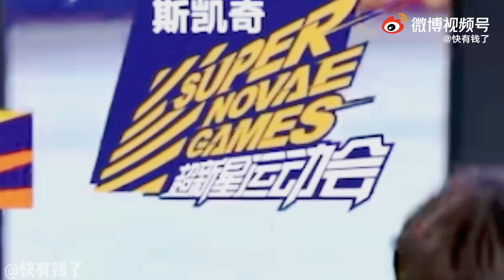[CUT: KEPAT] SuperNovaGames S4 EP01 Part02 [28102021]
Credit: 快有钱了[WEIBO]